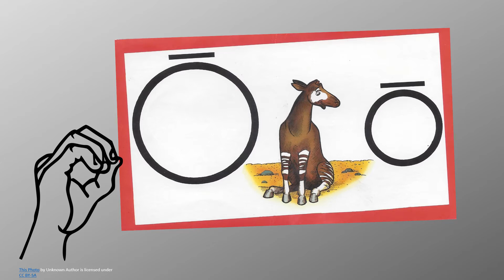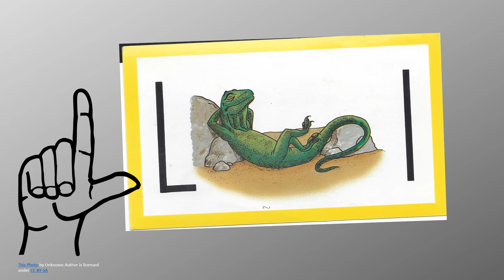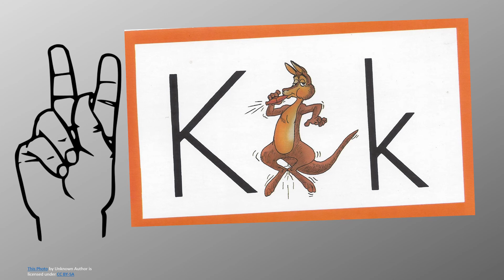ABCs with Ace and Christi Weeks 7 + 8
Hippo, Okapi, Ostrich, Lizard, Kangaroo, Cockatoo